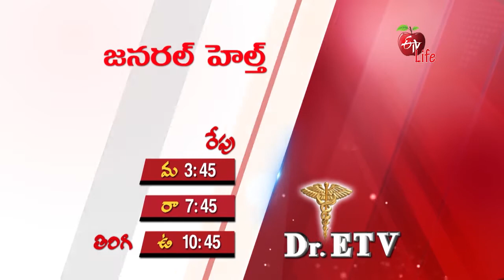Dr ETV | డాక్టర్ ఈటీవీ | General Promo | 3.30 PM | 20th May 2021 | ETV Life